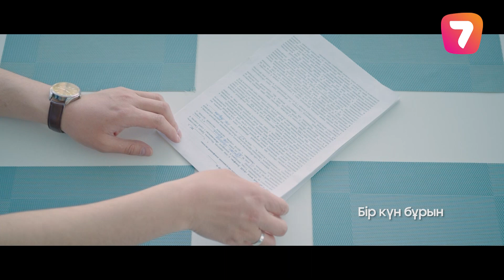Ауылға қашып келдің бе? | ХАҚ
Аманжол кәсіпте жолы болмай, банкротқа ұшырап, қаладан ауылға көшіп келеді. Ол әйелімен туған жері – Бесбұлақ ауылына қоныс аударып, өмірін жаңадан бастауға бел буады. «Уақытша 3-4 айға ғана келдім» деген Аманжол ауылда біржола қалып қоя ма кім біледі?!